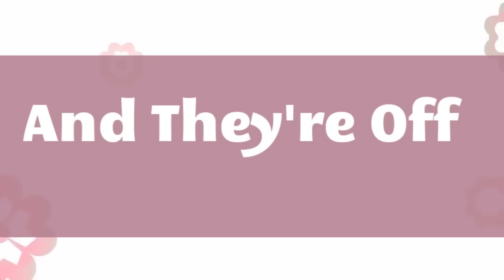Highlights from the 2013 Komen Race for the Cure, Boise, ID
Highlights from this year's Susan G Komen Race for the Cure.